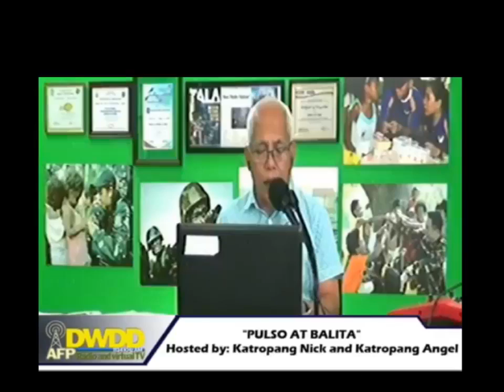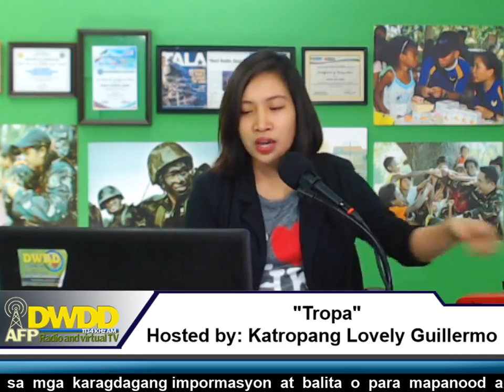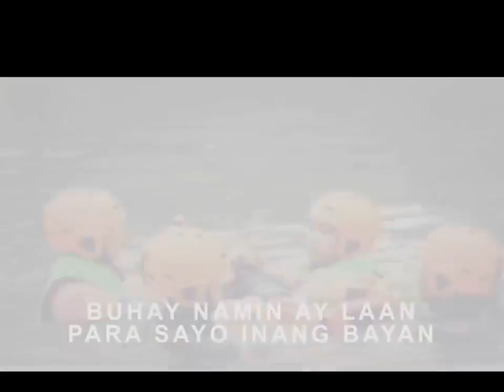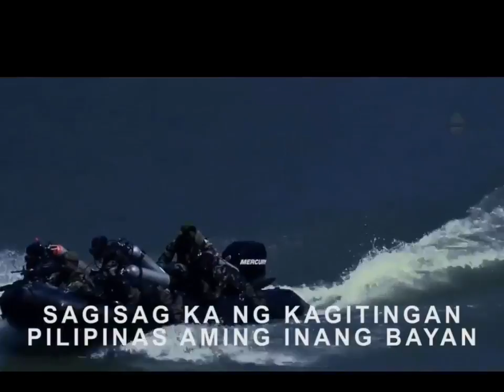TROPA 11 October 2018 Hosted by Katropang Amihan Sabillo%2FKatropang Lovely